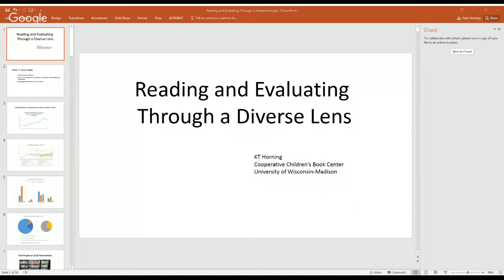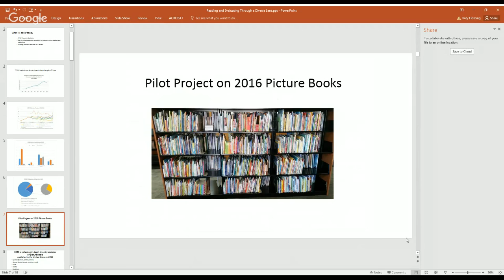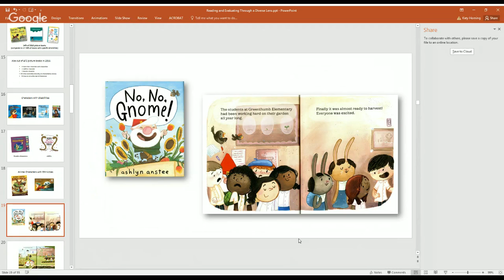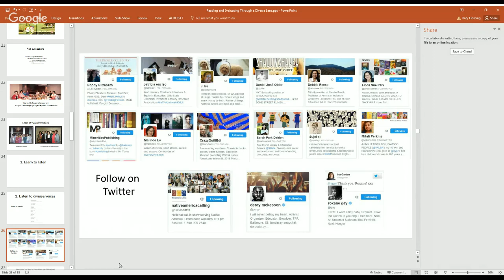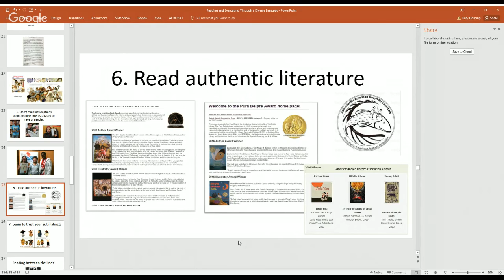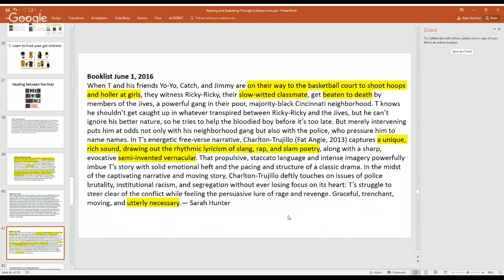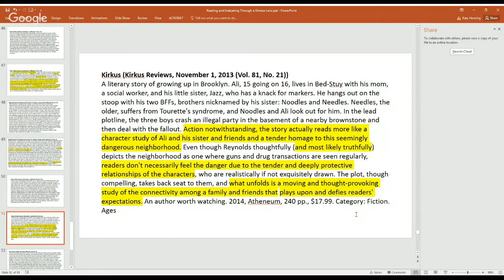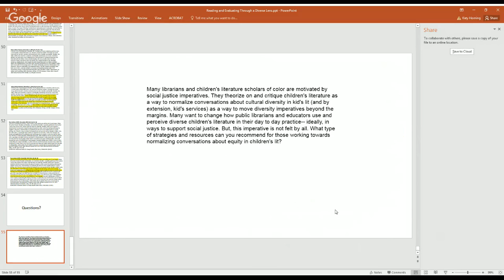SLJ Diversity Course: Keynote Lecture by KT Horning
The final keynote in SLJ's course on diversity and cultural literacy for professional reviewers.